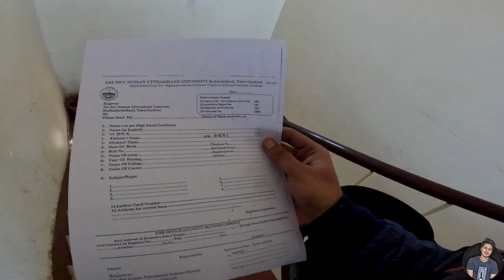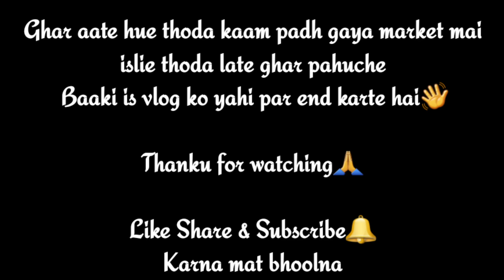Chai peene ke liye 70 km door pahaado par agye😅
Vlog 43 || Chai peene ke liye 70 km door pahaado par agye😅

This is the song that I used in this video and I Do not take any credit of this Song.